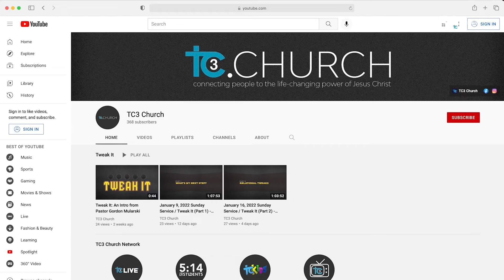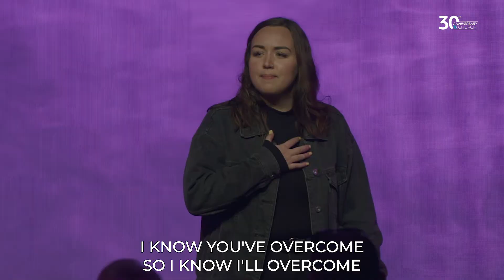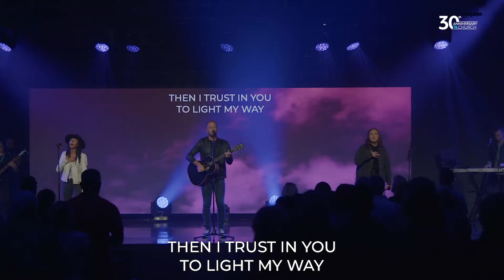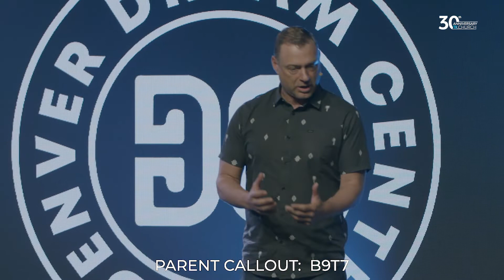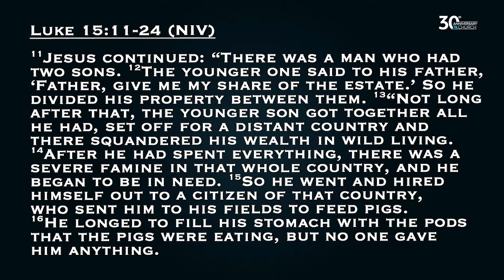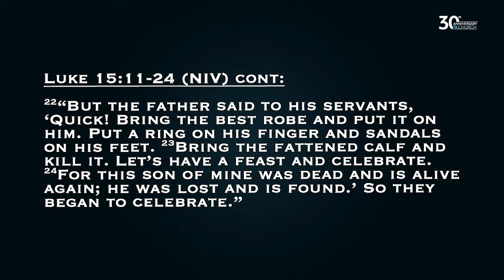June 19, 2022 Sunday Service / Special Guest: Bryan Sederwall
Watch our Sunday Service from June 19, 2022.  Special Guest: Bryan Sederwall

Originally broadcasted:  6/19/2022.

TC3 Church (Treasure Coast Community Church) is a Christian church located in Stuart, Florida.